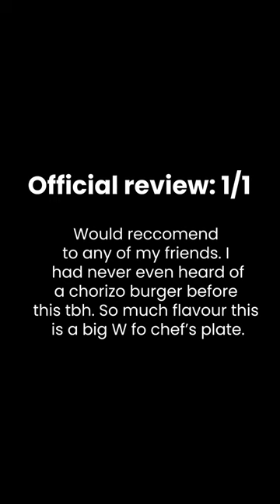Chorizo Burger - Chefs Plate Review